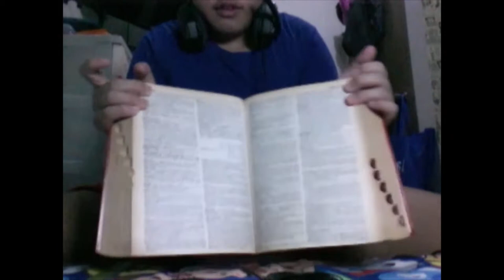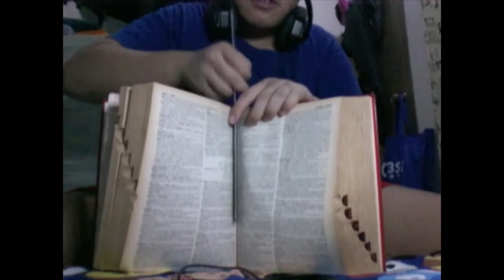DIY Mic stand | LAYP HAKS ep.1 | THE GAME BOMB (Filipino/Tagalog)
Materials:
-Book
-Ruler
-Mini-mic w/ clip
-Rubber band (Not the ones like "Loom bands", or else they break easily)